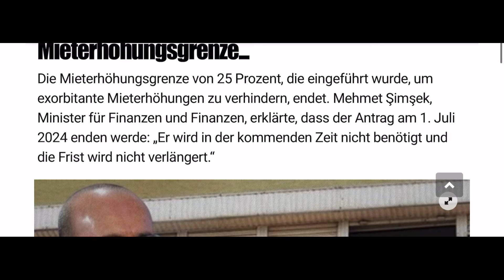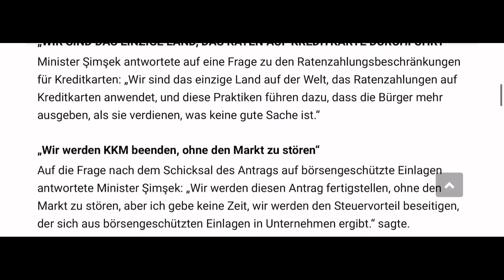ALANYA ‼️, WICHTIG 🚨 Eigentümer und Mieter ‼️DIESE ÄNDERUNGEN KOMMEN